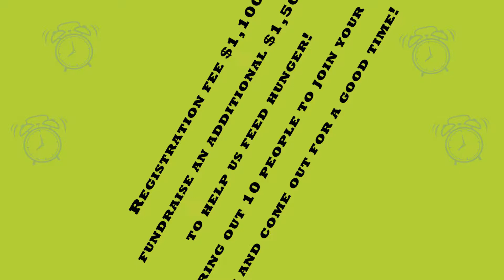Compete at Daily Bread's Fall Food Sort Challenge this November